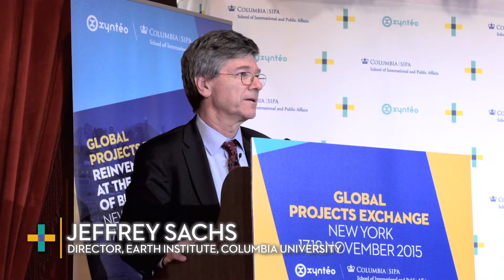Jeffrey Sachs part 1